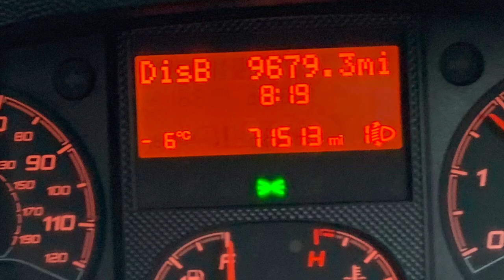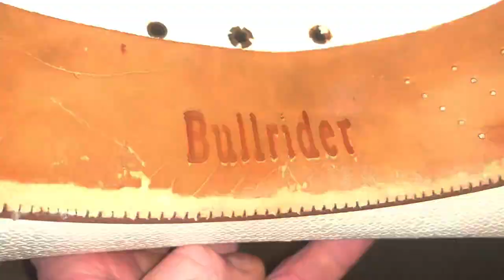31. The Cuttings, Portland with the Oxford University Mountaineering Club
This week we take a trip to Portland in Dorset to climb at The Cuttings.